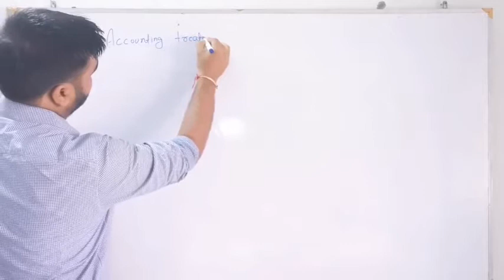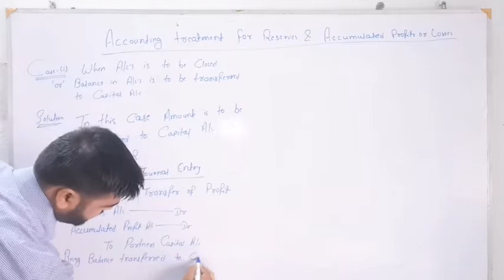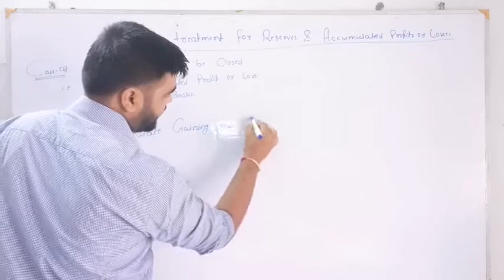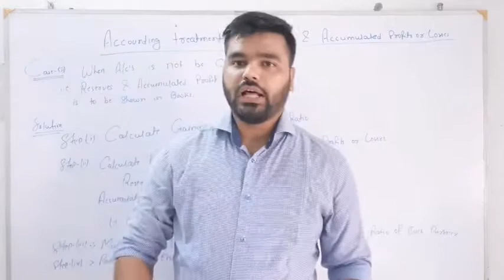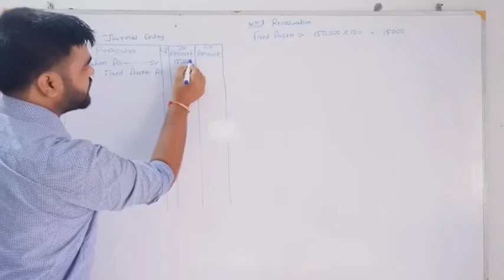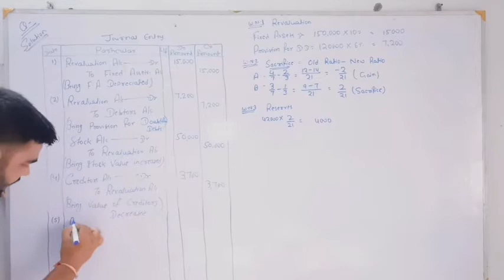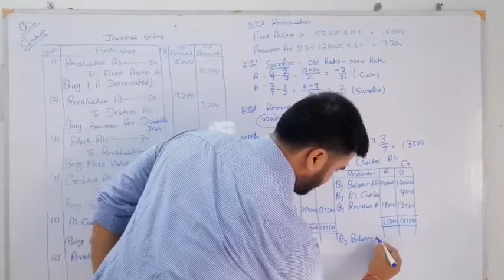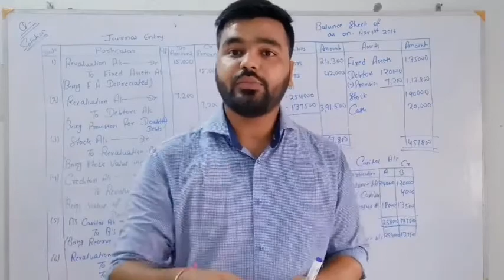Change in Profit Sharing Ratio, Part-4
Revaluation Of Assets and Reassessment of Liabilities In case of Change in profit sharing Ratio among existing partners.